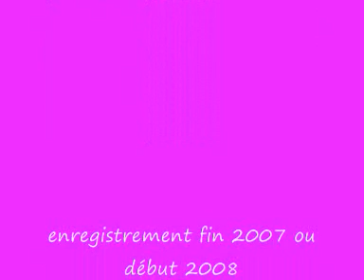DV 306. Opus 121-1 - 2008."Une soirée en hiver" guitar improvisation by dominique dv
Enfin la première partie de mes improvisations opus 121, que j'ai enfin retrouvée! (donc première publication).Enregistrée fin 2007 ou début 2008 (avant le 28 mars 2008).
Endly the first part of my improviations opus 121 which I have found again..
Endlich der erste Teil meirer Improvisationen opus 121, schon vor 3 Jahren aufgenommen und wiedergefunden.